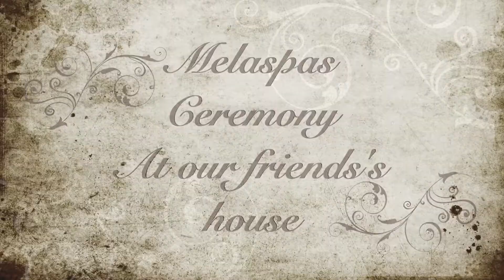Melaspas Ceremony at our dear friends' house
Since our dear friends moved to a new house, the house had to be cleansed to be able to live in it. The name Melaspas derives from two words: mela meaning bad/negative,, and pas, meaning to purify/cleanse.